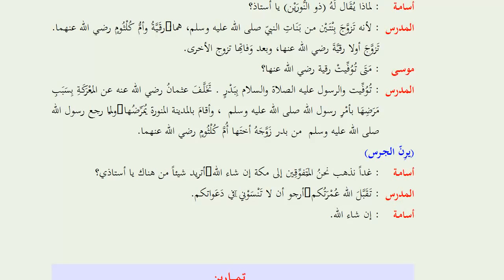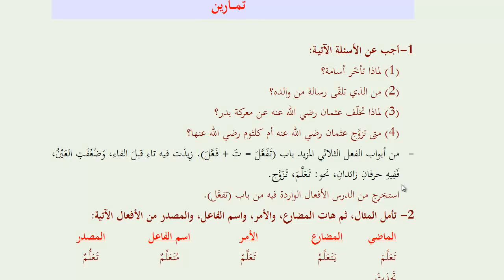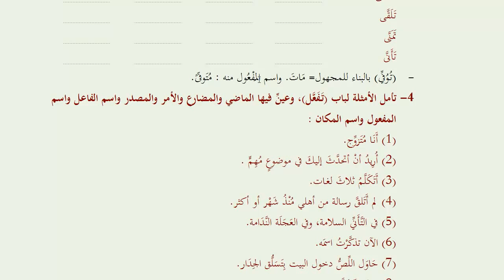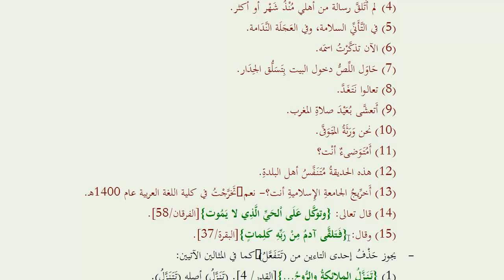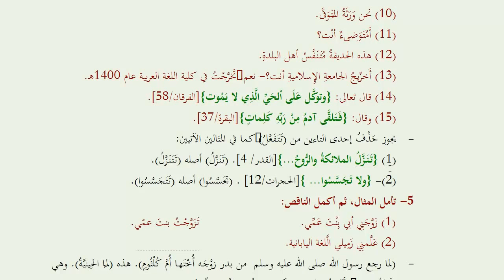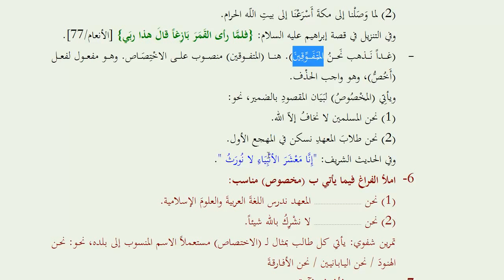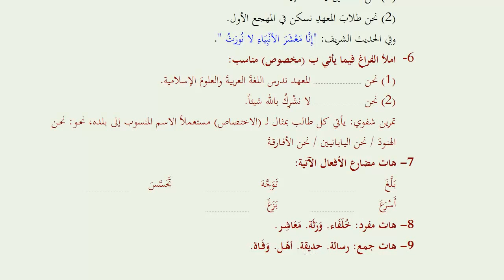Мединский курс. Том 4. Урок 3. Пятая порода трёхбуквенного производного глагола [baytalhikma.ru]